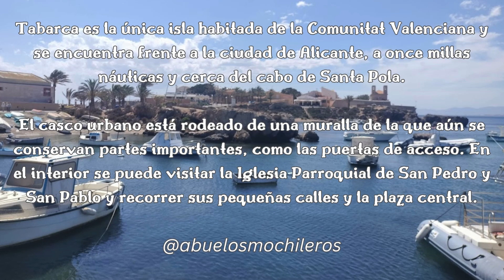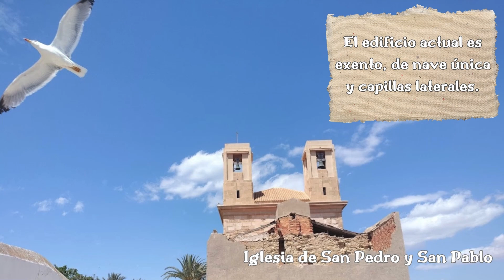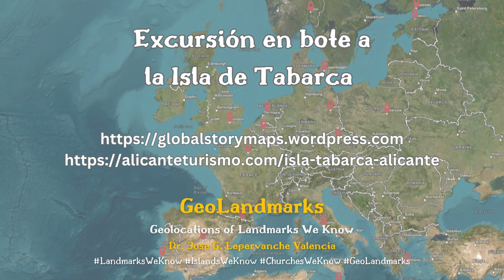Isla de Tabarca. Recorrido por lugares de interés histórico y cultural geolocalizados en la isla.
Isla de Tabarca. Recorrido por lugares de interés histórico y cultural geolocalizados en la isla. Story map incluye mapa animado, las murallas, las tres puertas, la iglesia y capillas, algunas de las calas y playas, la torre, el faro, el museo y el reloj de sol. Isla de muy fácil acceso desde Alicante y Santa Pola.

La isla de Tabarca, también conocida como Nueva Tabarca o Isla Plana, es una isla del mar Mediterráneo situada a aproximadamente 22 kilómetros de la ciudad de Alicante, a unos 8 kilómetros del puerto de Santa Pola y a algo más de 4300 metros (2,35 millas náuticas) del cabo de Santa Pola. Es la isla más grande de la Comunidad Valenciana y la única habitada.

Llegamos a la isla de Tabarca a bordo de un barco turístico desde Alicante. Desde el Puerto de la Caleta caminamos hacia la muralla y la Puerta de San Rafael. En las rocas encontramos una pequeña capilla dedicada a la Virgen del Carmen. La geolocalizamos y agregamos fotos a Google Maps. La isla de Tabarca fue declarada Conjunto Histórico-Artístico el 27 de agosto de 1964, con elementos que datan desde la época altoimperial hasta el siglo XIX.

La muralla sigue el contorno de la isla y está hecha de piedra. Se han realizado varias obras de reconstrucción y rehabilitación desde 1980. Cruzamos la Puerta del Levante o de San Rafael para ingresar al poblado. Esta puerta ubicada al este, es la vía de comunicación entre la ciudad y el campo, donde se encuentra el puerto.

Seguimos por las calles del poblado hasta llegar a la Puerta de Tierra, de Alicante o de San Miguel (Porta de Terra, d'Alacant o de Sant Miquel): Es la más pequeña y da a una pequeña cala donde se encontraba el puerto, del que solo queda un pequeño espigón formado por roca natural. Al salir nos encontramos con la Iglesia de San Pedro y San Pablo. En 1769 existía una pequeña capilla en el lugar, que fue ampliada y bendecida como iglesia en 1770. El edificio actual es independiente, con una nave única y capillas laterales.

Al salir del área de la iglesia llegamos a la Puerta de la Trancada o de San Gabriel (Porta de la Trancada o de Sant Gabriel) la cual da acceso a la antigua cantera de donde se extrajo la piedra para las construcciones de la ciudad.

En la zona sur hay varias calas y playas. Visitamos la Cala del Burros y la Cala del Francés. Después de comer y descansar nos dirigimos a la parte oriental de la isla para conocer la Torre de San José y el Faro de Tabarca.

La Torre de San José tiene forma de tronco piramidal con planta cuadrada y alrededor de ella se proyectó un foso que nunca se construyó. La puerta de acceso se encuentra a elevada altura sobre el terreno, desde donde se puede acceder a través de una reducida escalera.

El Faro es un edificio de grandes dimensiones que sirvió de escuela de fareros. Está formado por un cuerpo inferior de volumen cúbico de dos plantas destinadas a vivienda. Sobre él se alza la torre prismática que sostenía el mecanismo de iluminación, hoy desmantelado.

No nos alcanzó el tiempo para llegar hasta el cementerio y al regresar a puerto vimos otras calas, el Reloj de Sol y el Museo de Tabarca.

Isla de Tabarca. Sus aguas son Reserva Marina del Mediterráneo por su excelente calidad y por la biodiversidad de su flora y fauna.